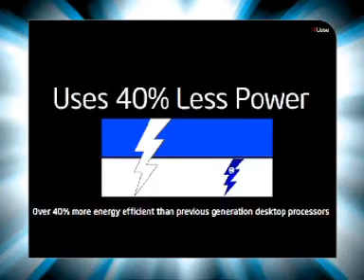Ahmedabad-Fun Republic Mall -hm raval-Intel Multiply Your Gr